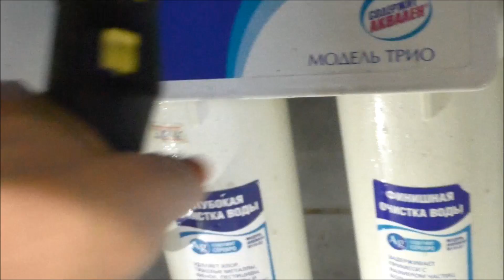МОТИВАЦИЯ НА УБОРКУ(ЧАСТЬ КУХНИ )